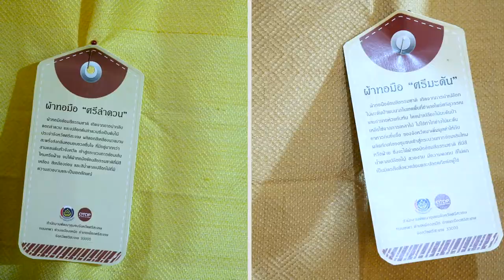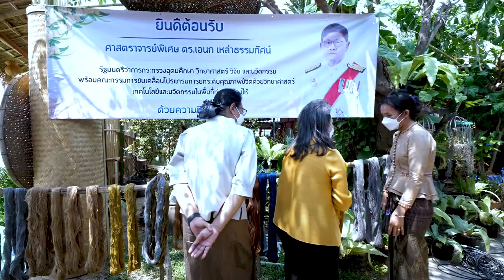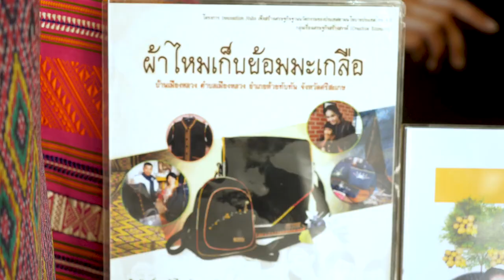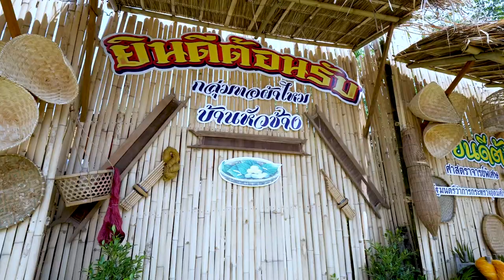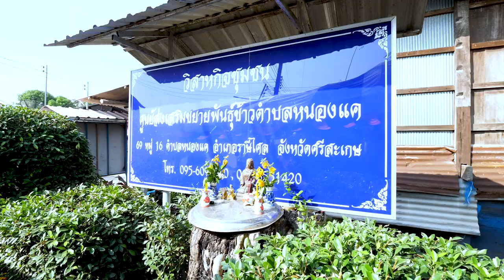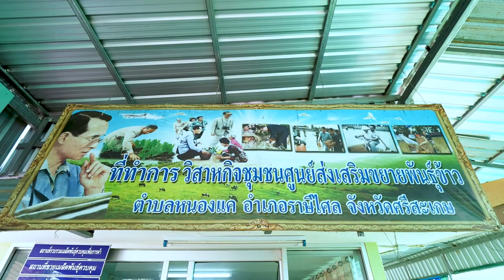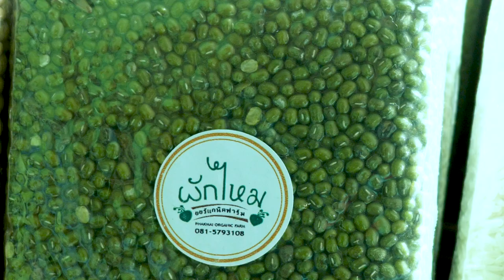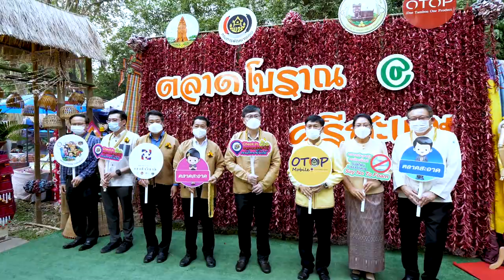ยกระดับคุณภาพชีวิตคนพื้นที่ทุ่งกุลาร้องไห้ด้วยโมเดลเศรษฐกิจ BCG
กระทรวงการอุดมศึกษา วิทยาศาสตร์ วิจัยและนวัตกรรม (อว.) มุ่งยกระดับคุณภาพชีวิตประชาชนในพื้นที่ทุ่งกุลาร้องไห้ ขนทัพนักวิจัยนำองค์ความรู้ด้านวิทยาศาสตร์ เทคโนโลยี และนวัตกรรม เข้าไปต่อยอดพัฒนาฐานทุนอันเป็นจุดแข็งของทุ่งกุลาร้องไห้ให้สามารถสร้างมูลค่า สร้างรายได้ให้แก่ประชาชน สอดคล้องกับการพัฒนาประเทศด้วยโมเดลเศษฐกิจ BCG ที่มุ่งให้ประชาชนอยู่ดี กินดี มีรายได้พ้นความยากจน